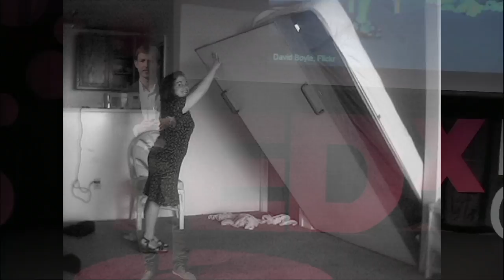Disruptive Furniture - To Soon have Superpowers | Hasier Larrea | TEDxBabsonCollege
An engineer and designer, Hasier Larrea is changing the way we look
at furniture with his MIT Media Lab spinout Ori Systems - a robotic,
flexible furniture system for small apartments. As he leads
the Architectural Robotics research area at the Media Lab, his team
is passionate in transforming traditional architectural and furniture
elements to intelligently connect to the world around us.  This talk was given at a TEDx event using the TED conference format but independently organized by a local community.